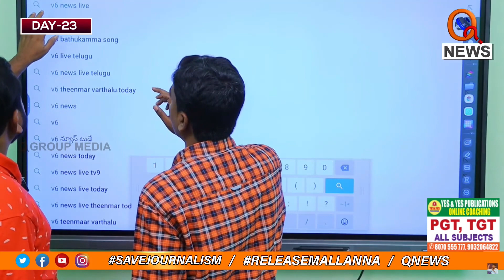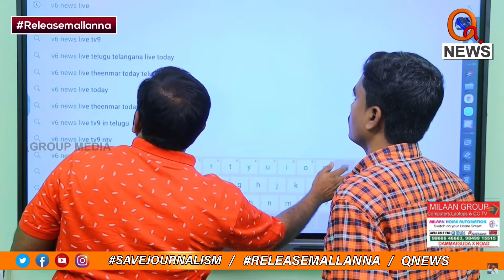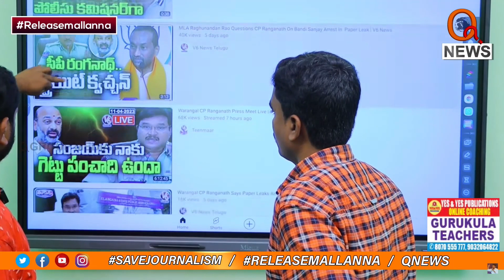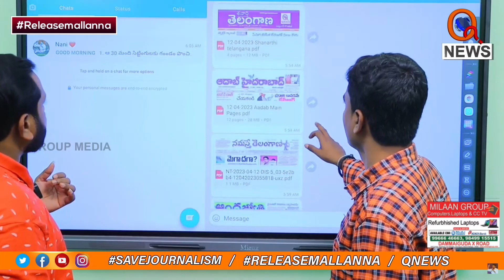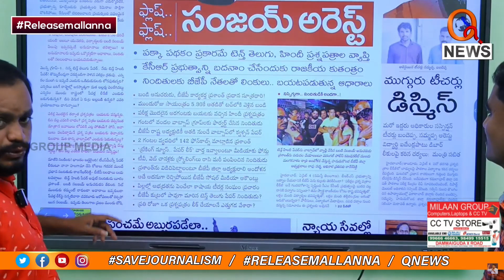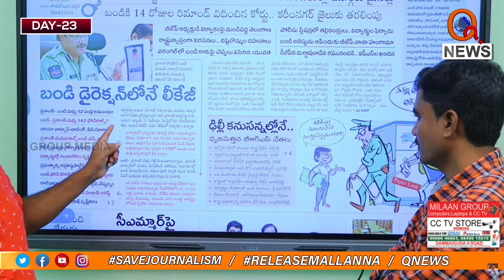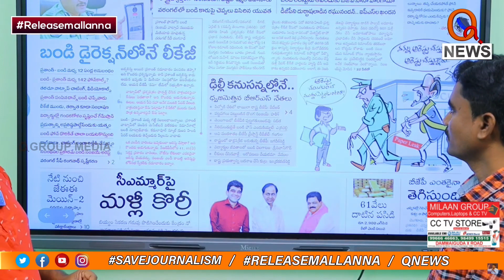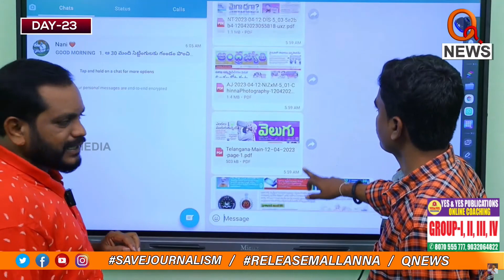దొరసానికి క్యూన్యూస్ సవాల్ savejournalism | Teenmarmallanna Arrest | Qnews